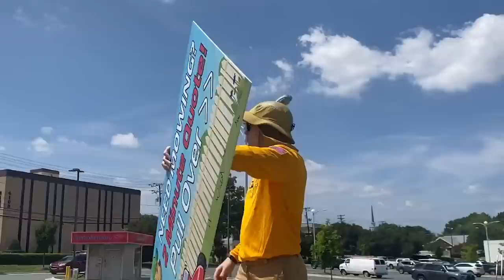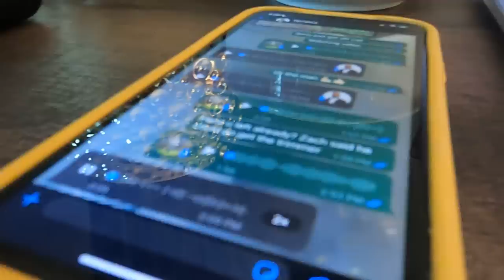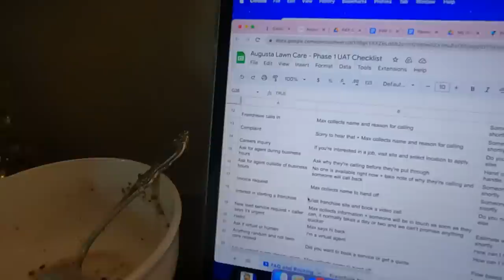the end | $300k Business in 30 Days (23)